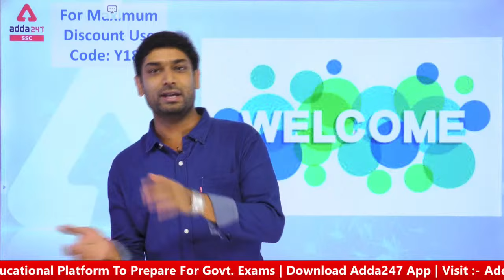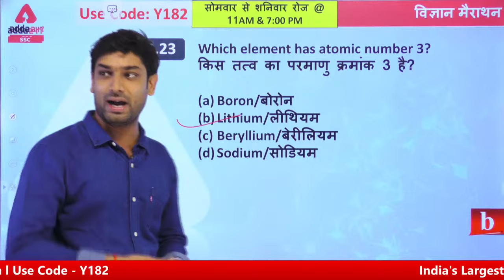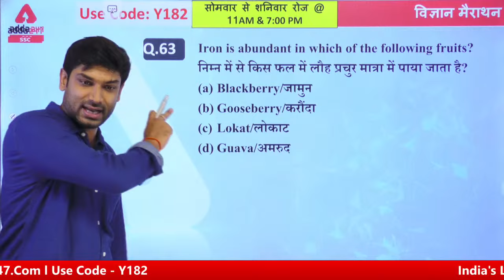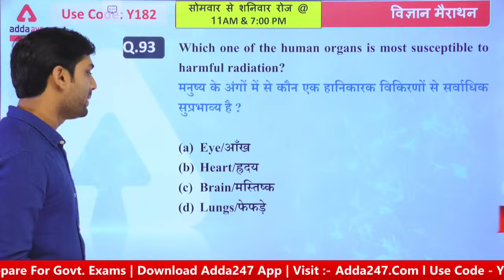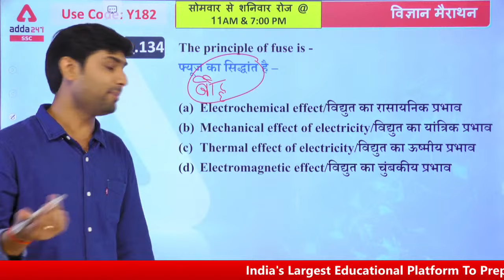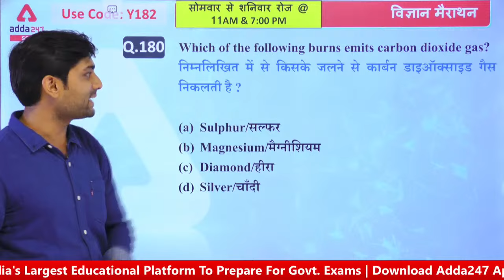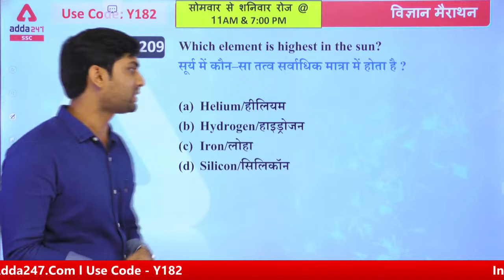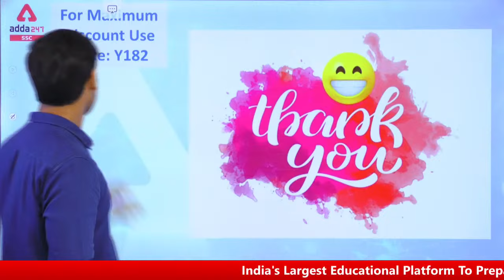SSC CHSL 2021 Marathon | General Awareness | Complete Science GS Rapid Fire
SSC CHSL General Awareness 2021 | SSC CHSL General Studies Rapid Fire | Complete Science (Physics, Chemistry, Biology) for SSC CHSL SSCCHSL​​ CHSL​​

Special Paid Batch for You:-

SSC CGL MAHA Pack (Live Classes | Video Course | Test Series | Ebooks)

Join the League of Success!

06:00 AM - CURRENT AFFAIRS 2021
07:00 AM - Hindu Editorial
08:00 AM - विजयपथ SSC CGL,CHSL Exams 2021, GA & Static GK
09:00 AM - विजयपथ SSC CGL,CHSL Exams 2021 Science
10:00 AM - विजयपथ SSC CGL,CHSL Exams 2021 Reasoning
11:00 AM - विजयपथ SSC CGL,CHSL Exams 2021 General Studies
12:00 PM - विजयपथ SSC CGL,CHSL Exams 2021 Maths
01:00 PM - SSC CGL,CHSL Exams 2020 | Reasoning
02:00 PM - SSC CGL,CHSL Exams 2020 | Maths ( Arithmetic )
03:00 PM - SSC CGL,CHSL Exams 2020 | English
04:00 PM - SSC CGL,CHSL Exams 2020 | General Studies
05:00 PM - SSC CGL,CHSL Exams 2020 | Maths (Advance)
06:00 PM - सफलता का सफर Railway Group D 2020-21 Reasoning
07:00 PM - सफलता का सफर Railway Group D 2020-21 General Studies
08:00 PM - सफलता का सफर Railway Group D 2020-21 Maths
09:00 PM - सफलता का सफर Railway Group D 2020-21 General Science
10:00 PM - SSC CGL,CHSL Exams 2020 | General Studies
11:00 PM - SSC CGL,CHSL Exams 2020 | Maths